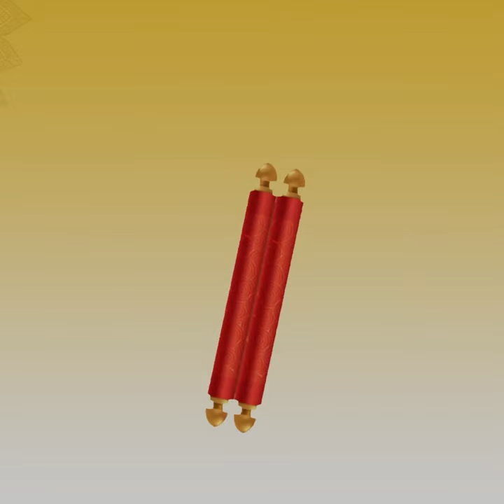आप किसको मानते हो ? आप किसकी मानते हो ? आप कितना मानते हो ? । शीतल भक्ति चातुर्मास । 7/8/2024 ।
आप किसको मानते हो ?
आप कितना मानते हो ?
शीतल भक्ति चातुर्मास । 7/8/2024 ।